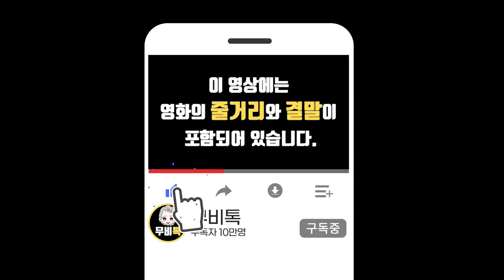수십개의 카메라를 설치한 남자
안녕하세요^^
이 영상은 줄거리와 결말이 포함 되어있습니다